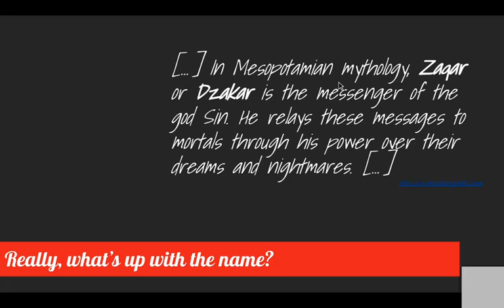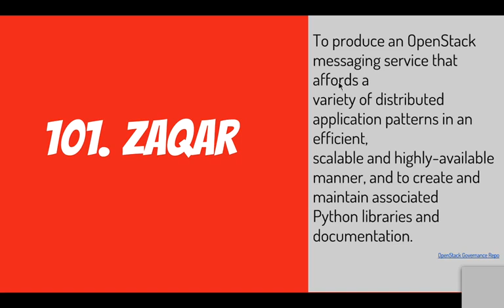PTL Kilo Overview: Zaqar